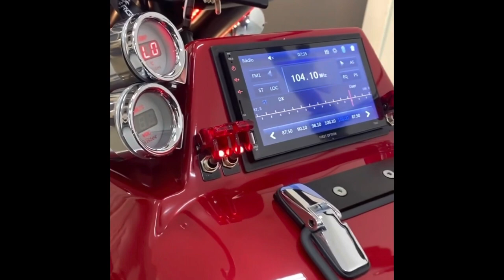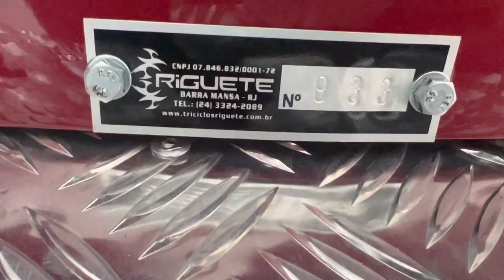RGT-5 N° 833 – RECANTO DAS EMAS – D.F.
PARA MAIS INFORMAÇÕES:
Júnior Riguete
Fábrica de Triciclos Riguete LTDA